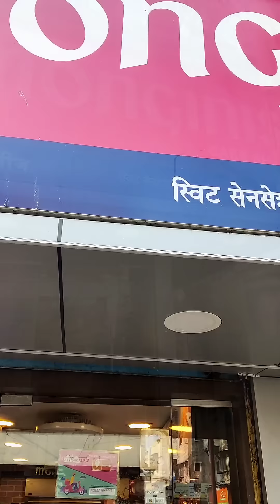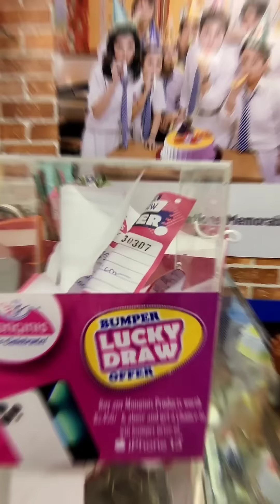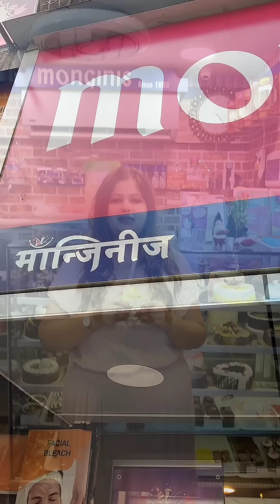Monginis Christmas Special Products Range | ECommerce Website | Mumbai Cake Shop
Christmas and New Year are incomplete without cakes in them and when it comes to cakes and celebrations, there is no other better place to get the most scrumptious cakes other than ‘Monginis’ in town! Subtly baked, with adding some richness of other tasty ingredients we make our cakes divine for you to enjoy them. Get all the Christmas and New Year special range with some other best-selling cakes, pastries, savouries, bakersware, party accessories, chocolates from Monginis now.

Devashree Sanghvi aka TheCrazyIndianFoodie visited our shop in Mumbai and treated herself to some Christmas and New Year special products. Get yourself some mouth-watering cakes that are available all over Mumbai. And let us know what you wish to taste next at Monginis.

Range of Christmas Products :
Christmas Cakes starting from Rs 350/-
New Year Cakes starting from Rs 350/-
Tall & Fancy Cake starting from Rs 600/- and other 7 new cake ranges.